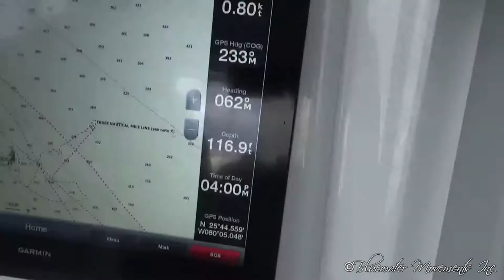Bluewater Movements Sailfish 400 Recap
2018 Sailfish 400 Recap

2018 Bluewater Movements Sailfish 400 Recap - Congrats to team "Freebird / Remix" winners of the event and current leaders for the Quest for the Crest!

Music
Title: Ocean Eyes by Jay Cosmic